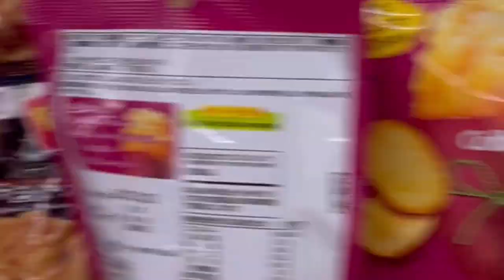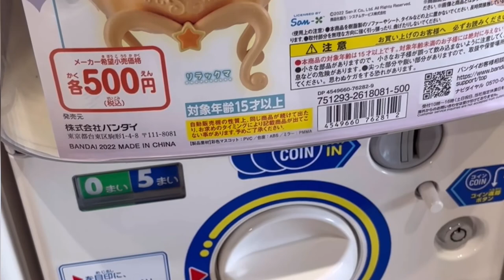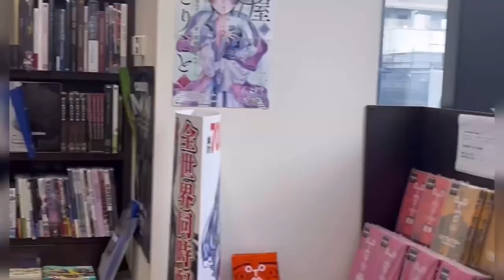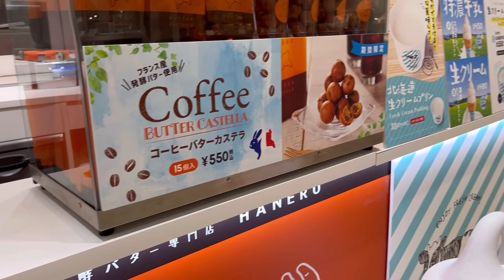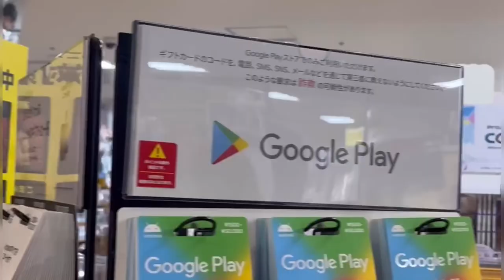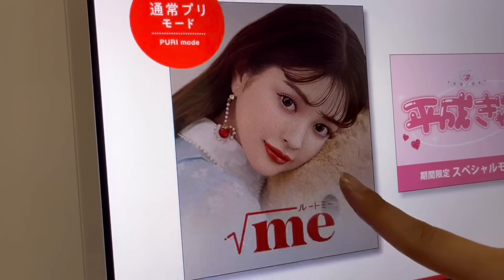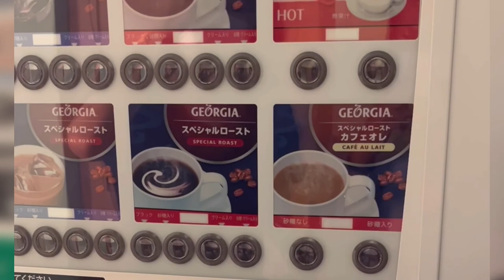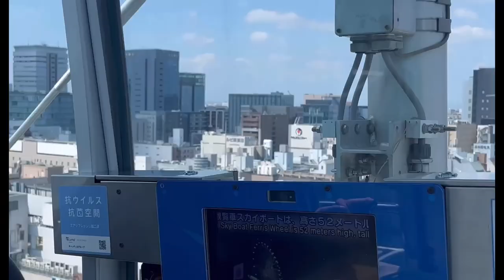First weekend in Nagoya, Japan as a college student in 2022! (Vlog)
My first weekend in Nagoya, Japan!
 A few places I visited was in Sakae!
So many stores to visit, highly recommend checking out the Neko Cafe, a photo booth spot (females only), and of course the Rilakkuma store!!
(For quick clarification this was over a span of 5 days actually, I know there was a bit of a mess up in the video!! Sorry about that!)